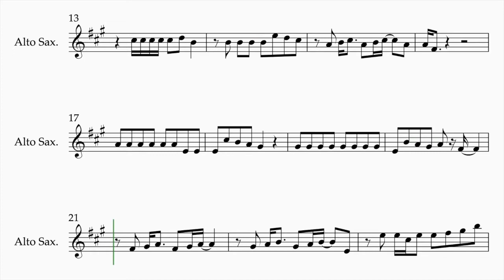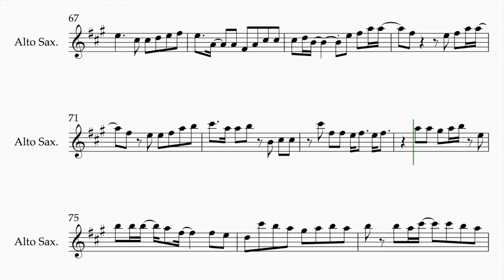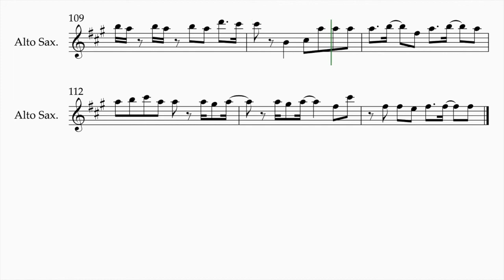IZ*ONE - PANORAMA - (Sheet Music for Alto Saxophone)